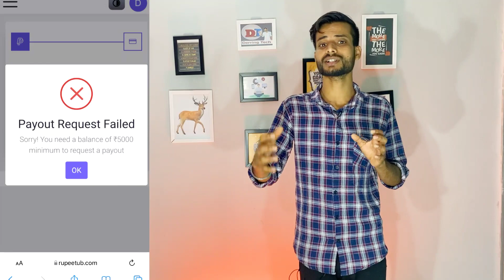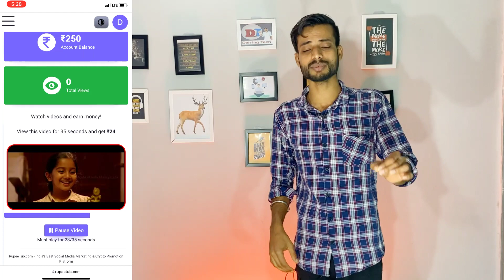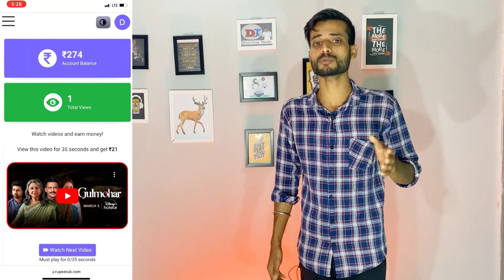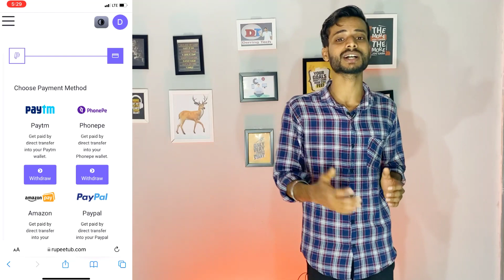rupeetub.com is real or fake । RupeeTube payment proof। rupeetub.com withdrawal problem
hello friend.

About video -Es video me Mai bataya hu ki rupeetube real hain ya fake sath me ye bhi bataya hu ki online work ke Naam pe kis tarh se froud kiya jata hain. RupeeTube.com payment proof RupeeTube payment sach me Karti hain ya nhi.
Hme Ummid hai ye video apko pasand aayega.

rupeetub.com is real or fake withdrawal
rupeetub.com is real or fake withdrawal kaise kare
RupeeTube payment proof
rupeetub.com is real or fake hindi
rupeetube withdrawal kaise kre
RupeeTube payment not receive